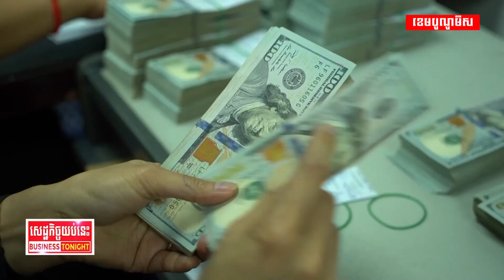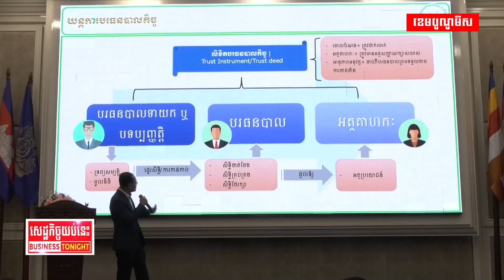វិស័យបរធនបាលកិច្ចមានការរីកចម្រើនកម្រិតណា?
តើវិស័យបរធនបាលកិច្ចបានបន្តរីកចម្រើនយ៉ាងឆាប់រហ័សយ៉ាងណាខ្លះ ក្រោយមានការចូលរួមជាបន្ដបន្ទាប់ពីវិស័យឯកជន?